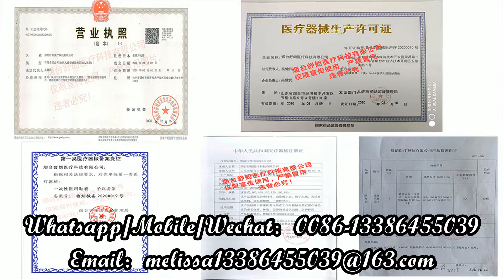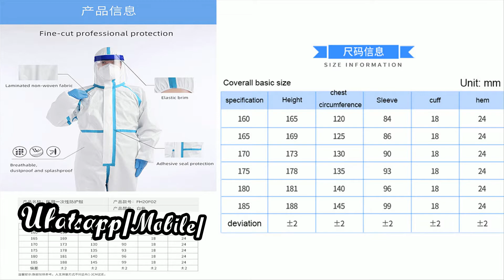Show Long protection clothing coverall, disposable protection suit coverall,isolation gown/suit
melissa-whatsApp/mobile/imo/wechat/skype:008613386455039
Yantai Shulang Medical Technology Co., Ltd.

In the spirit of "doing our best to overcome difficulties", the employees of the Showlong Company  strive every second, accelerate production day and night, support the place with the fastest speed, and fight the epidemic with the best quality.